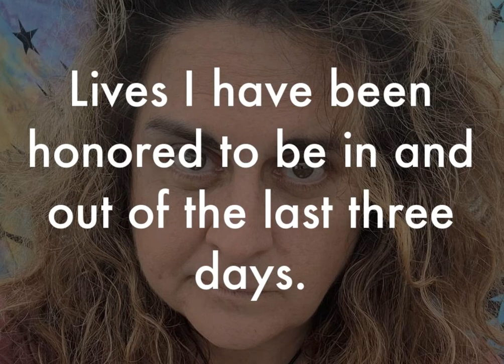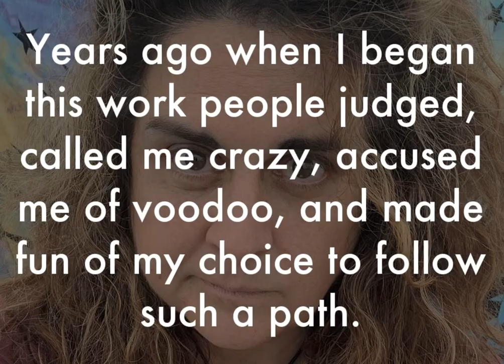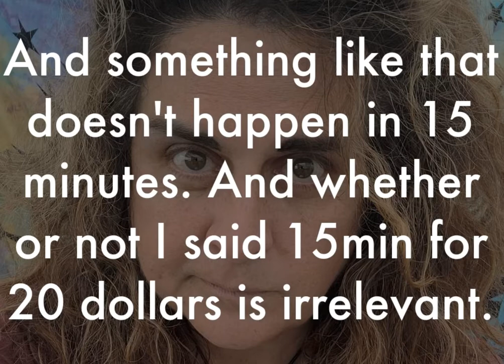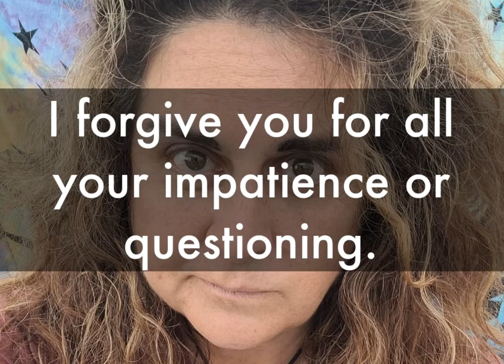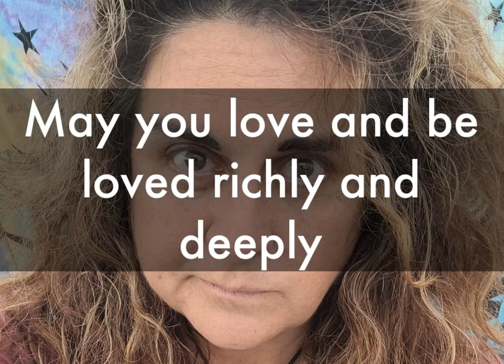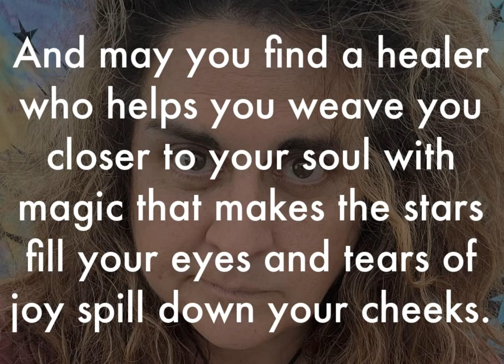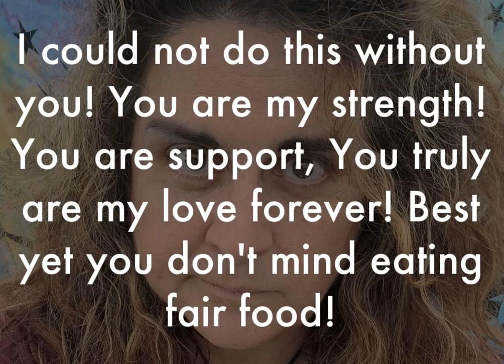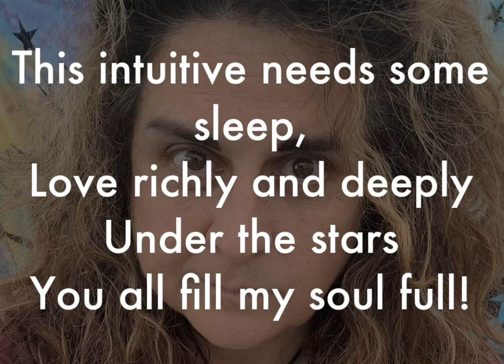So, Want To Thank Y'all- Karen Bruscini - WisdomWayFarm.com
If I can be of help for you my website is below.